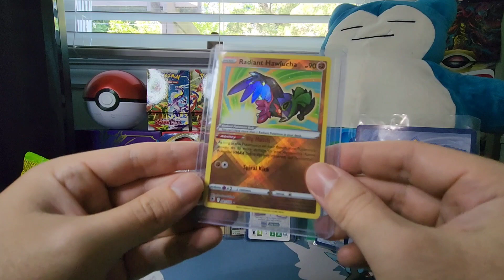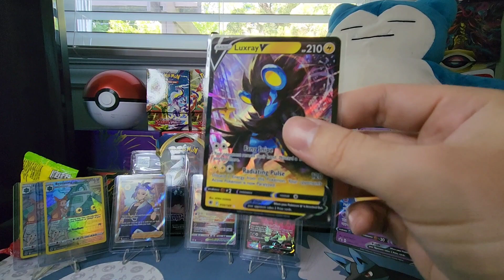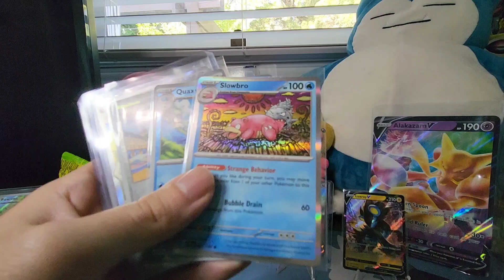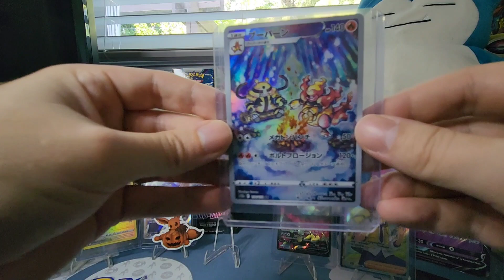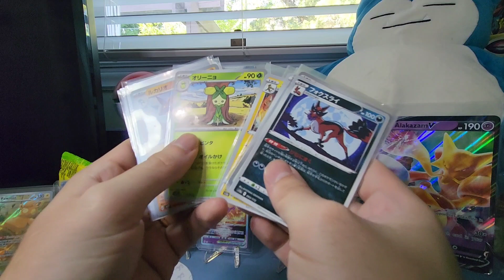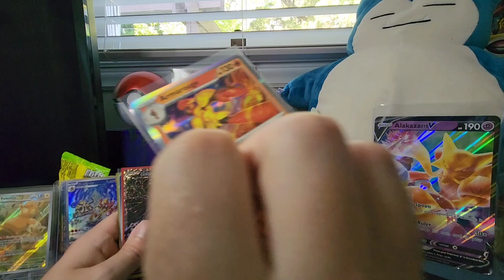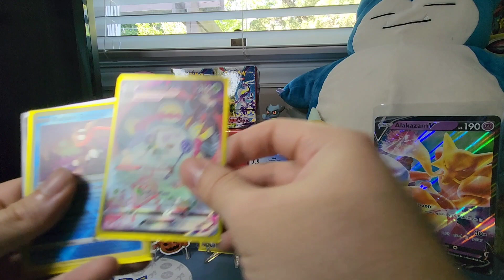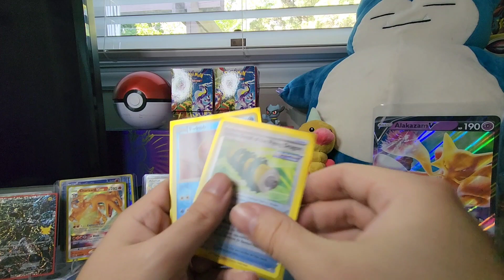Pokemon x Tinder ??? 🤔 Creative WhatNot Finds... Mail Day Ep. 6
Feel Free To Jump Around With the Time Stamps!

Table of Contents:

0:00 Intro
1:30 Pack of Hits
3:26 Jumbo Card
5:18 Singles
6:45 Trainer Hit
8:00 Japanese VSTAR Hit
8:40 Pokemon figurine
10:00 Slab!
11:30 Pokemon Tinder (20 hits!)
16:53 SWSH Base Set Pack Opening (or not?)
18:00 Thanks for Watching!